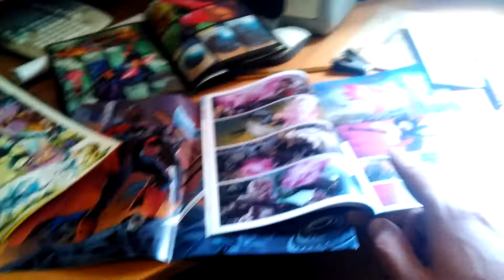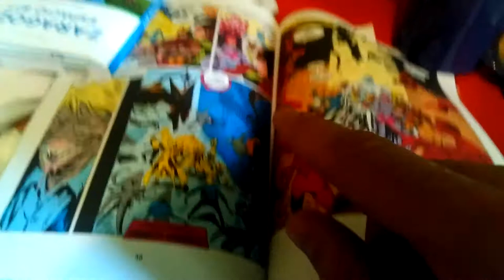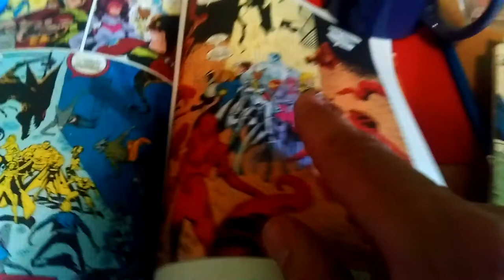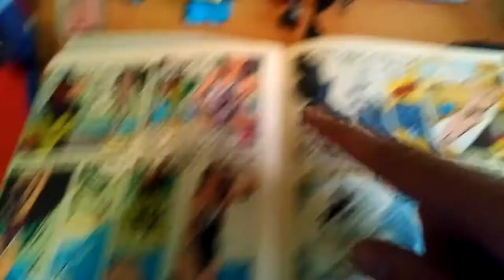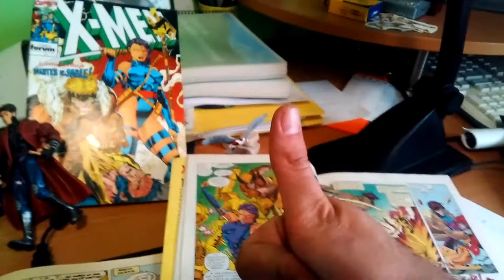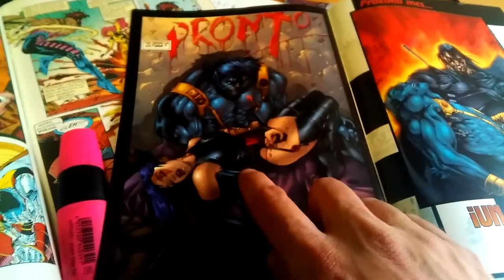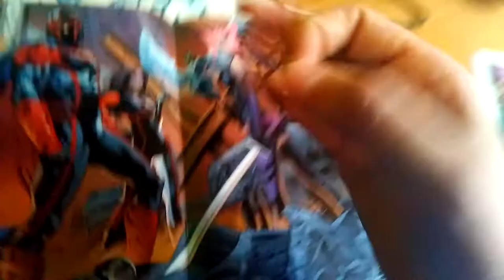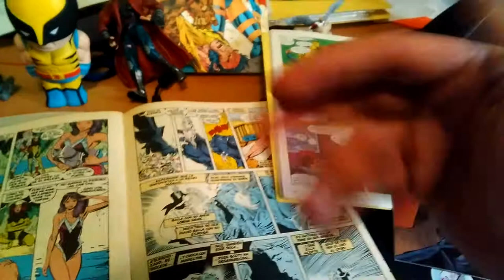Psylocke y los suyos uniformes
Unatra videofatera comiquera, charrando d'uniformes de mutantes. Ista vegada con uno d'os mios personaches favoritos, Psylocke, que ha pasau por muitos uniformes muit diferents.
Videofatera 074